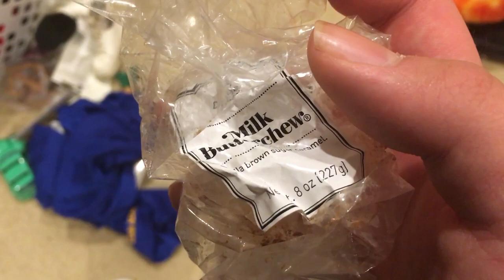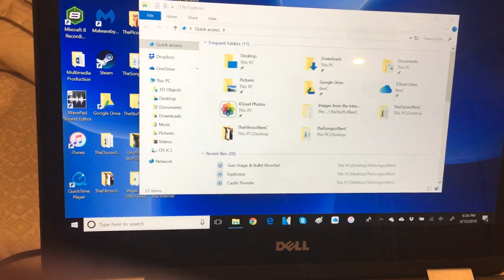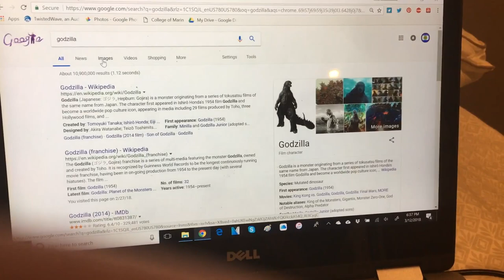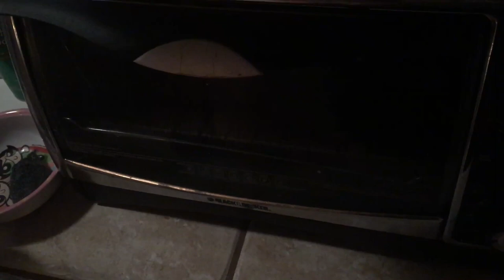Everyday with Ben C